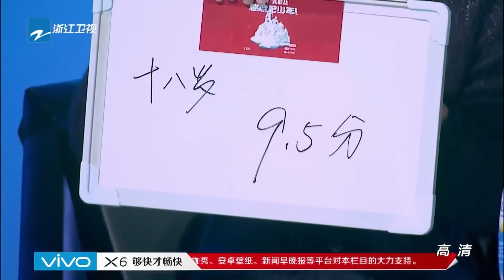【肖战CUT】肖战陈妍希共演青涩偶像剧 白衬衫战战获何炅大赞！ 《燃烧吧少年》EP6 花絮 20151226 [浙江卫视官方HD]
《燃烧吧少年》肖战CUT！每天持续更新中！考古团快来看战战的idol成长之路~本期歌单：《爱情》

肖战陈妍希共演青涩偶像剧 白衬衫战战获何炅大赞！ 《燃烧吧少年》EP6 花絮 20151226 [浙江卫视官方HD]